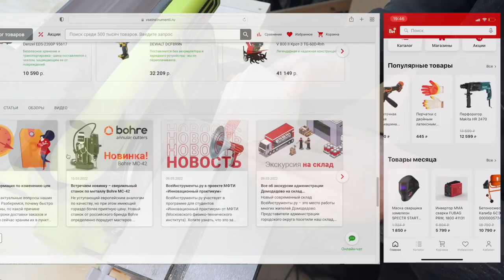Мало кто знает этот секрет отрезного диска для болгарки! Отличные идеи своими руками!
Мало кто знает этот секрет отрезного диска для болгарки! Отличные идеи своими руками! Полезные советы и хитрости мастеров! Отличные идеи своими руками! Не трать деньги, а сделай сам!

Всем привет! Все видосы буду дублировать в Рутуб, Яндекс Дзен, ВК и